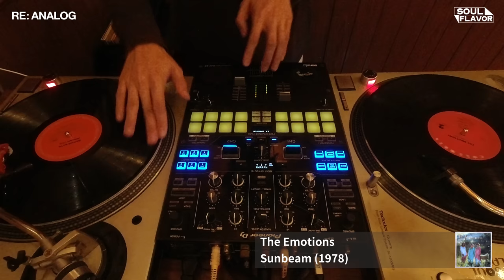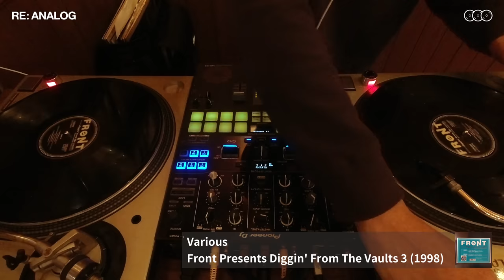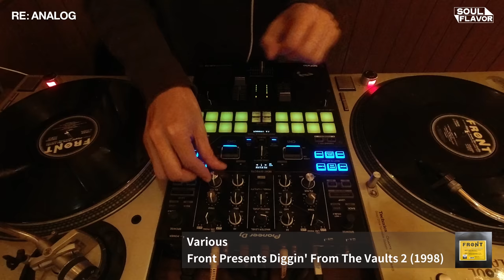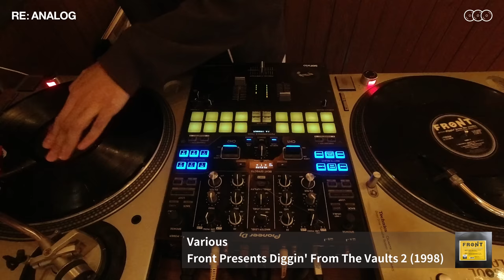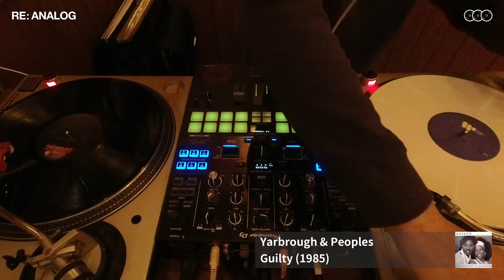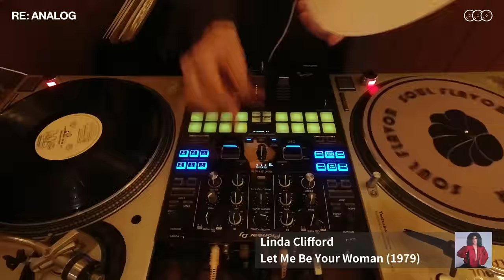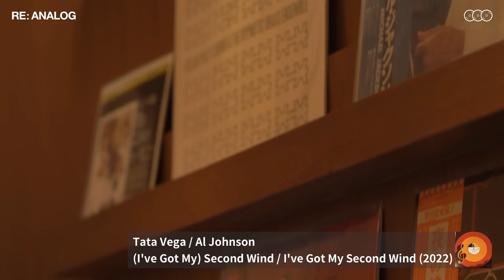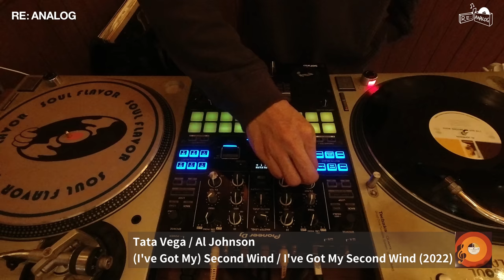Mellow Groovy Soul Funk Vinyl Mix II by mingsquall [4K]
RE: ANALOG VOL.15 Mellow Groovy Soul Funk Vinyl Mix II by mingsquall

Location: Soul Flavor 舒服浩室